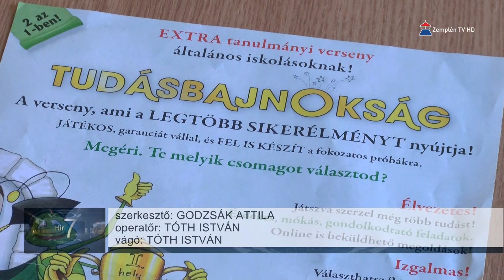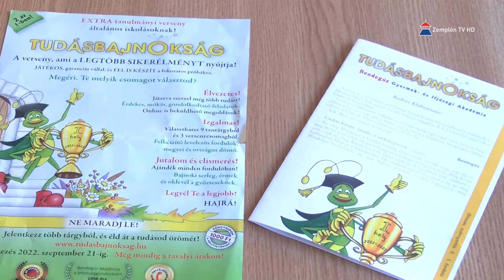Tehetségtámogató Közösségi Díjat kapott a sátoraljaújhelyi Kazinczy Ferenc Általános Iskola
Egy többfordulós tanulmányi tudáspróba keretében nyerte el a „Tehetségtámogató Közösségi Díjat” a sátoraljaújhelyi Kazinczy Ferenc Magyar-Angol Két Tanítási Nyelvű, Nyelvoktató Német Nemzetiségi Általános Iskola második „a” osztálya. Az első hat fordulóban előre meghatározott feladatsort kellett a diákoknak írásban teljesíteniük.  Ez után megyei és országos forduló következik.